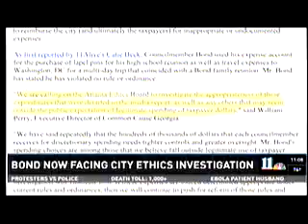Councilman Bond's Ethics Investigation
8 11 14  Councilman Bond's Ethics Investigation  WXIA 11pm